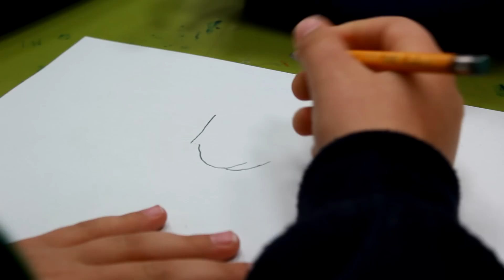למידת עמיתים בית הספר סאלד